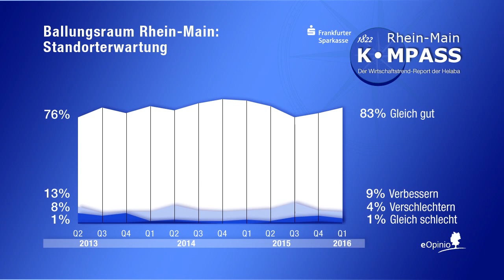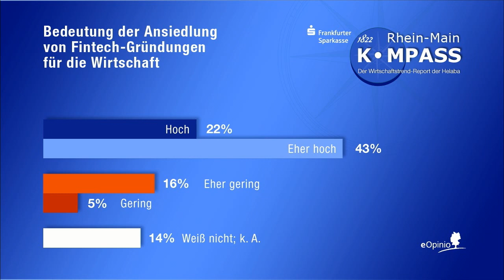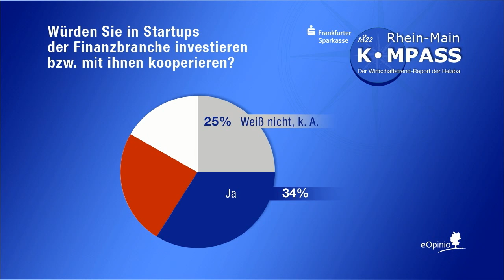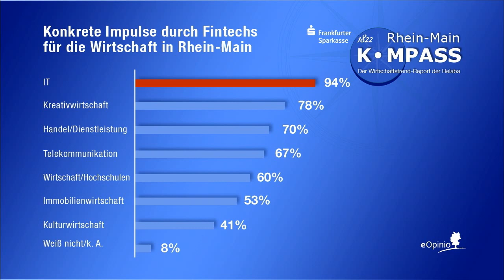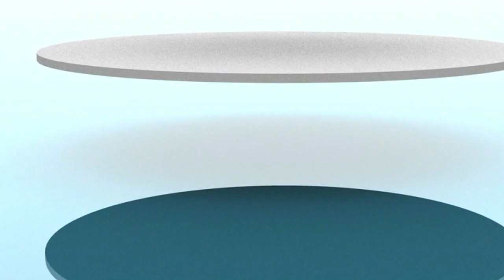Der Rhein-Main Kompass im März 2016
Thema: Rummel um Rebellen - Wie steht die Rhein-Main-Wirtschaft zum Werben um Finanz-Startups (Fintechs)?

Anke Seeling diskutiert mit ihren Gästen:
Dr. Thomas Bloch, Vorstand & Gründer VAAMO Finanz AG
Dr. Roland Kirchhof, Vorstand Business Angels Netzwerk Deutschland e.V.
und Dr. Sebastian Schäfer, Leiter des Goethe-Unibator der Universität Frankfurt